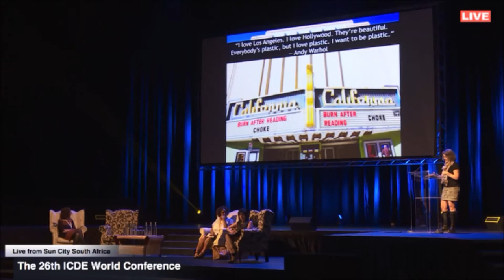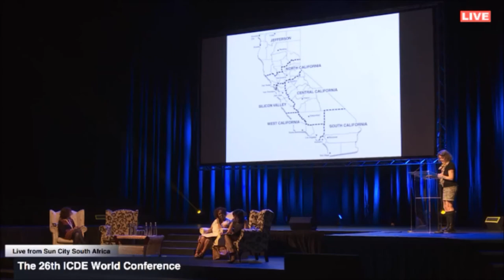7. Audrey Watters keynote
Topic: Technology imperialism, the Californian ideology, and the future of Higher education